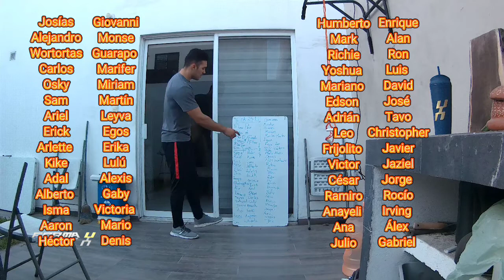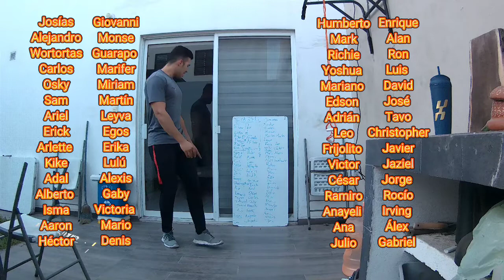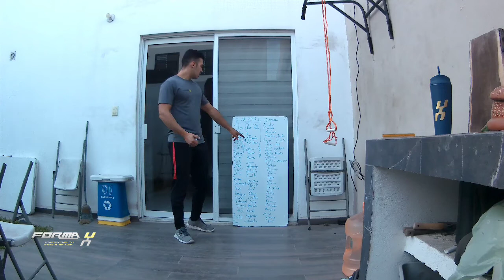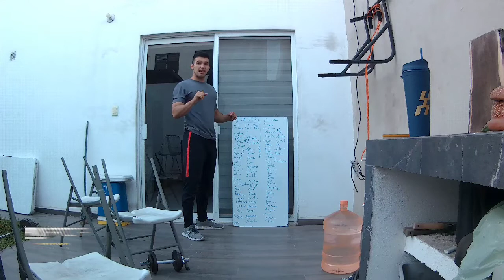Pecho a Reventar| Dia 351/365 Rutinas diarias de ejercicio| Pecho y brazos grandes en casa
A ponerse a sudar e inflamar esos musculos para que crezcan en serio familia!

A seguir luchando guerreros y vamos con todo Forma U!